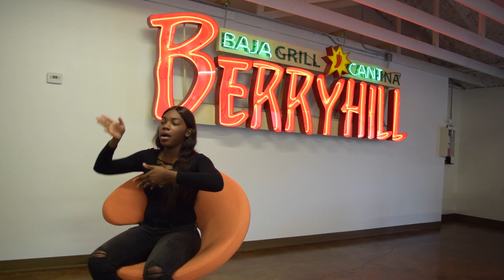How to move | my journey | Tips and tricks| attached apartment tour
Are you thinking about moving at a young age and don't know where to start?
Are you frustrated and need a change of environment ?
Are you feeling stuck and life is just passing you by in the same place?
This video gives 5 tips along with my personal journey on how I moved.

check me out on word press Cemmone.wordpress.com